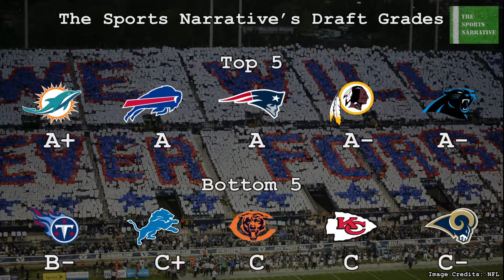Top 5 And Bottom 5 2017 NFL Draft Grades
Jeff Bowers is back from Philly, and he is set to reveal his Top 5 and Bottom 5 grades from the 2017 NFL Draft.

Who will never forget their team's conquest or failure from this year's draft?